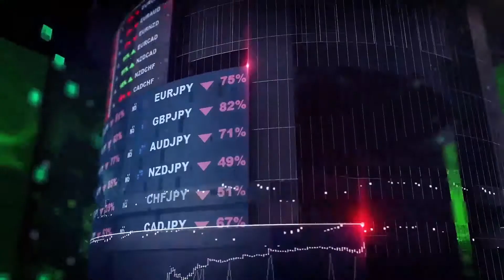الحصاد الاقتصادي الاسبوعي 6 مارس 2020 | Point Trader Group